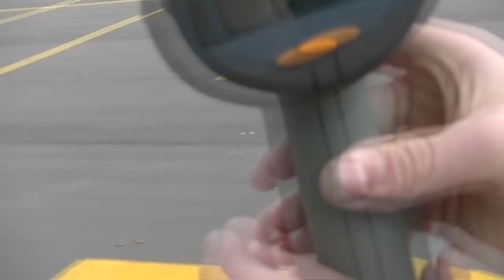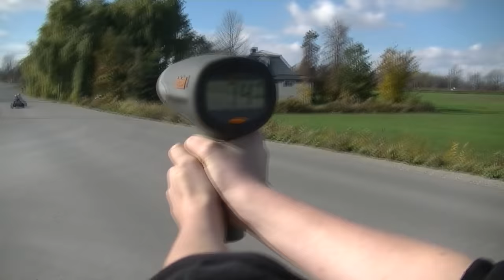Weasel Reveal- Raw Audio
By popular demand, here's the Diesel Weasel video with natural audio. A bunch of folks said they wanted to hear the engine winding out, so I stripped the music track out and re-rendered it! Enjoy!
Wrench, Wheel, Wreck, Repeat!